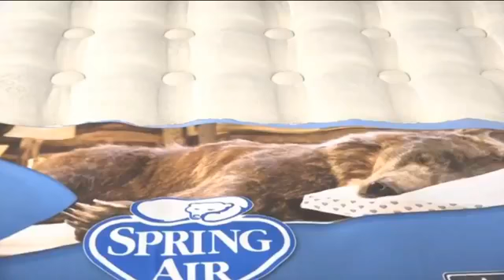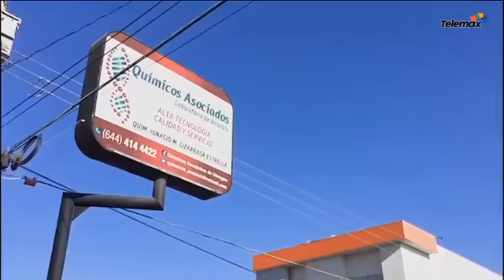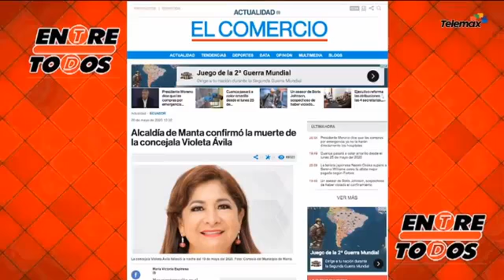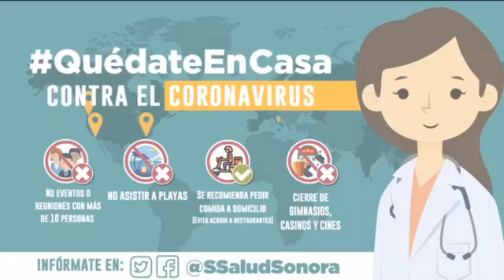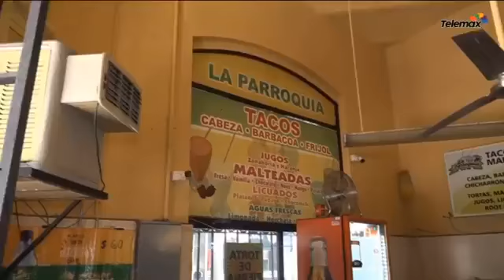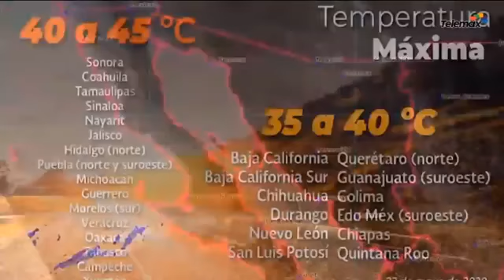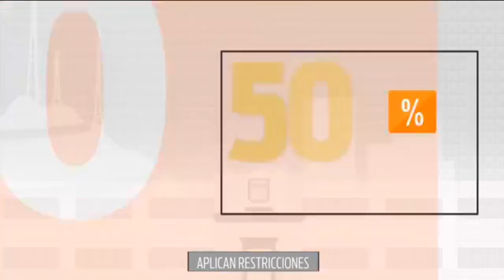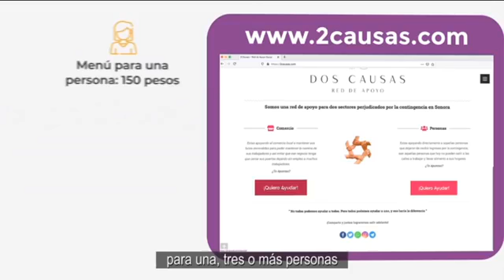Entre Todos - Programa Completo 22 de mayo 2020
El Noticiero más visto en Sonora.

🔴 Normalizaran venta de cerveza en tiendas de conveniencia.

🔴  Planta Ford prepara sus instalaciones para evitar contagios de Covid-19.

🔴 El pequeño Bebé Leo llega 6 años de edad.